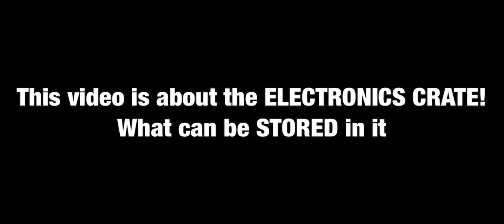ELECTRONICS CRATE - WHAT CAN BE STORED In It (Last Day On Earth) Survival ￼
In this video, is about the ELECTRONICS CRATE? What can be STORED in it.